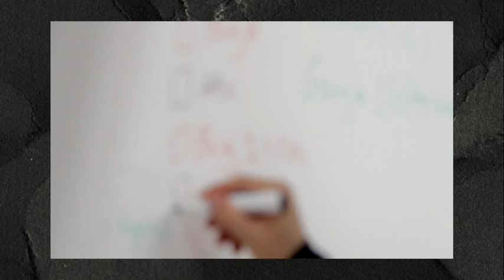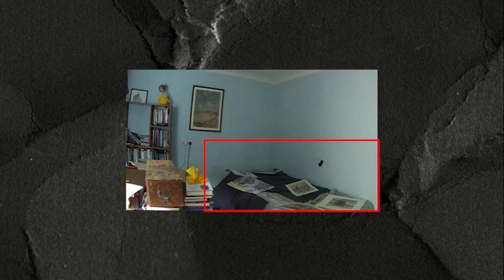The Shocking True Story of the woman who lived with the dead.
True Crime Documentary of Virginia McCullough a cases that is disturbing as it is intriguing, after taking her parent's life, racking up hundreds of  thousands of pounds of spending she was eventually caught, which is where the bizarreness really started.

This video is protected under Copyright Disclaimer Under Section 107 of the Copyright Act 1976, allowance is made for "fair use" for purposes such as criticism, comment, news reporting, teaching, scholarship, and research.